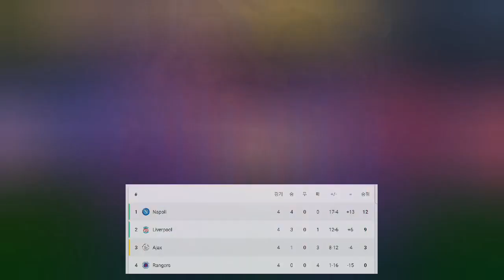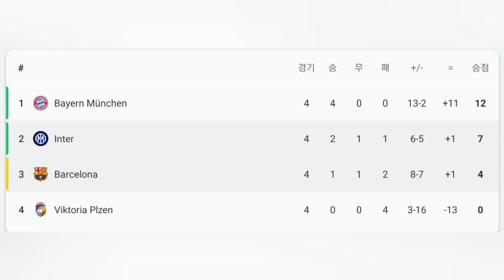20221012 This session contains 31 goals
UCL Group Stage 4R
o Napoli 4-2 Ajax
o Rangers 1-7 Liverpool
o Barcelona 3-3 Inter
o Plzen 2-4 Bayern
o Tottenham 3-2 Frankfurt